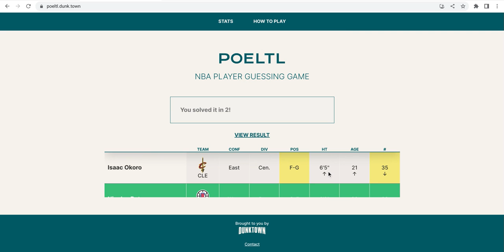NBA POELTL! (Wordle) 5/28/22